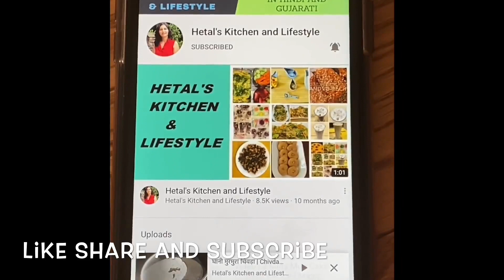| દૂધ પેંડા રેસીપી | Milk Peda Recipe | Milk Peda without milk powder and condensed milk |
The simplicity about this recipe is number of ingredients basically it requires only 2 ingredients full fat(cream) milk and sugar. You don't need to use milk powder, condense milk or mava in this recipe. Main process of this recipe is evaporation part of the milk and stir continuously otherwise it will stick to the bottom.
દૂધ પેંડા બનાવવાની રીત by Hetal's Kitchen and Lifestyle

0:00 - Intro
0:43 - Boil Milk
2:45 - Add sugar and cardamom powder
3:52 - Make Peda

▬▬▬▬▬▬▬ Ingredients ▬▬▬▬▬▬▬▬▬▬▬▬▬▬▬
3 cups of full fat Milk or 750 ml
2 tbsp of sugar
pinch of cardamom powder for flavor (optional)
1 tbsp ghee to grease the hand for rolling peda

*** See our other playlists here***